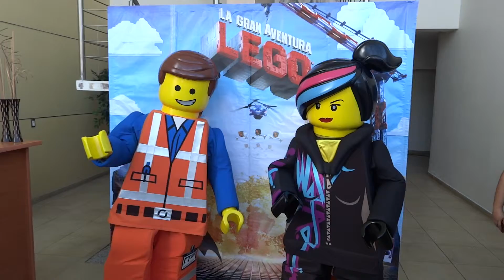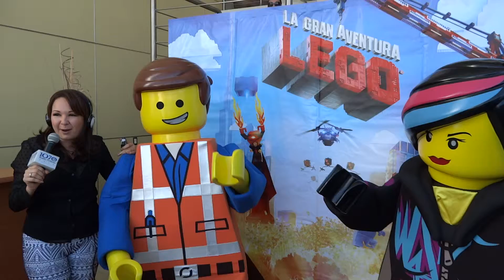Visita de los Personajes de Lego La Gran Aventura A Megaradio Guadalajara